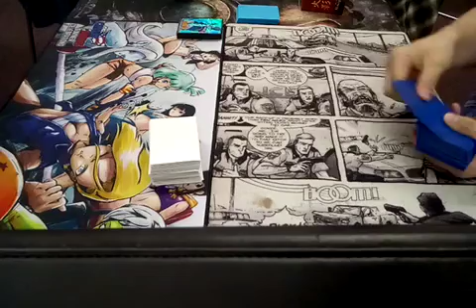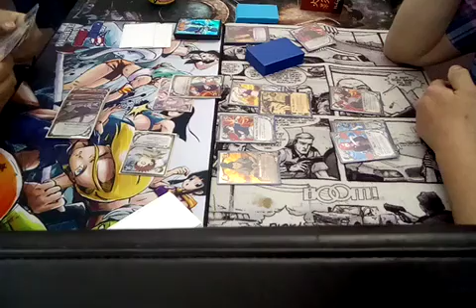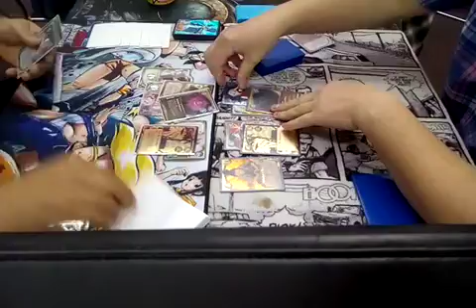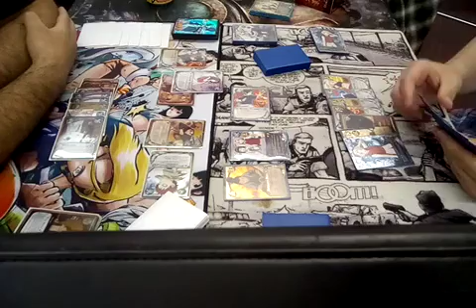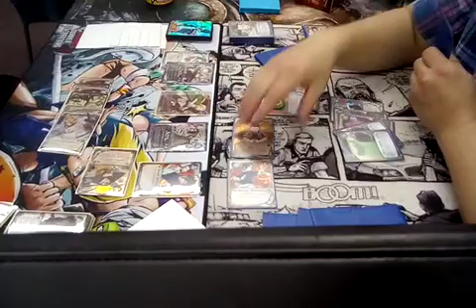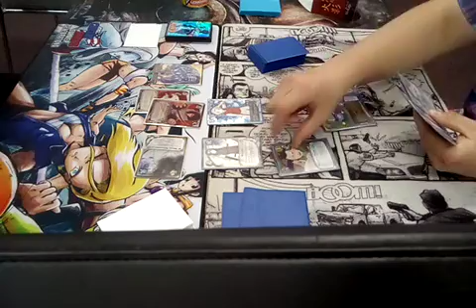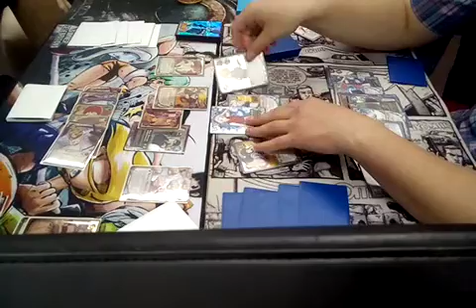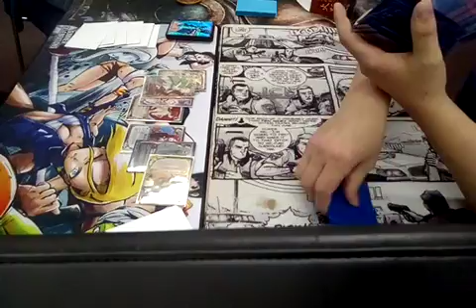Naruto CCG Tournament 3/7/2020 Round 1 Wind deck vs Goodcards.deck